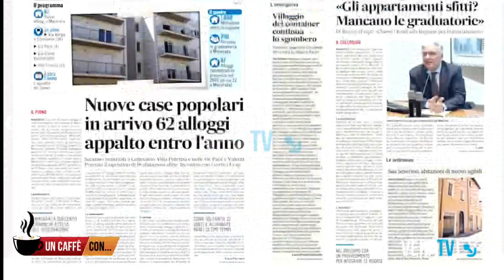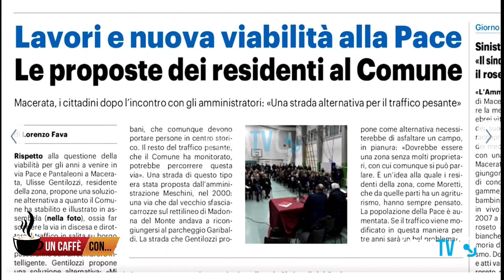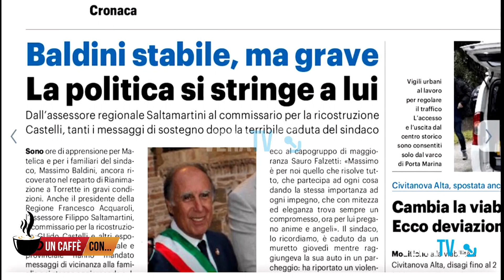Un Caffè con...Paolo Renna, assessore Comune di Macerata